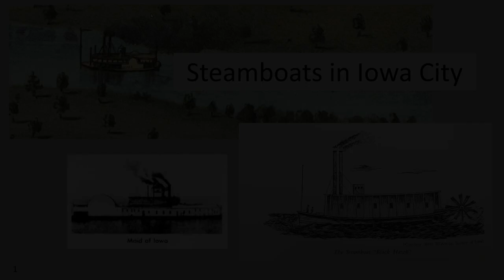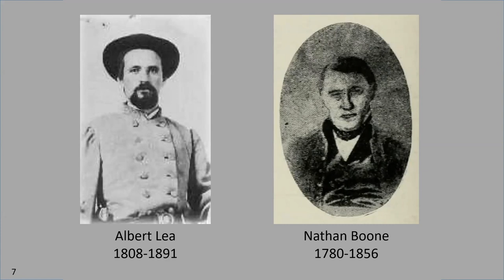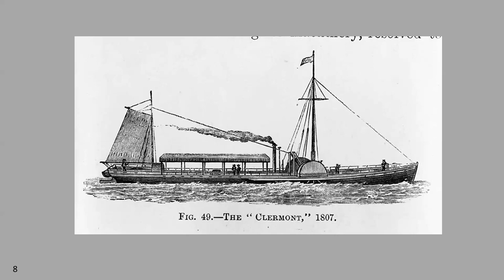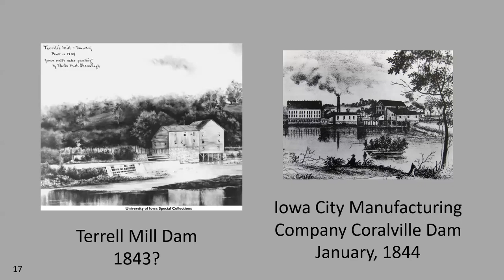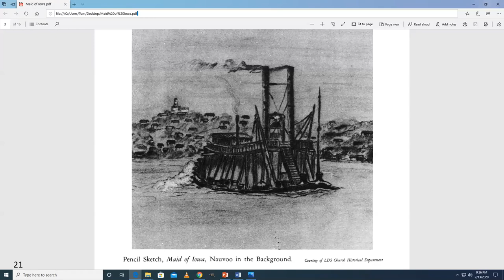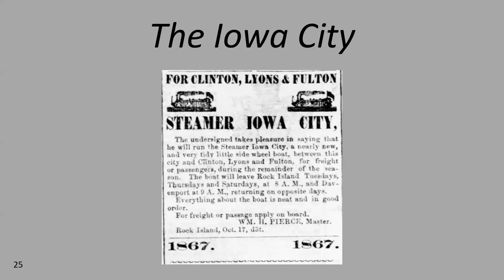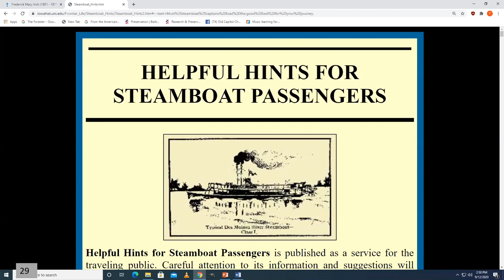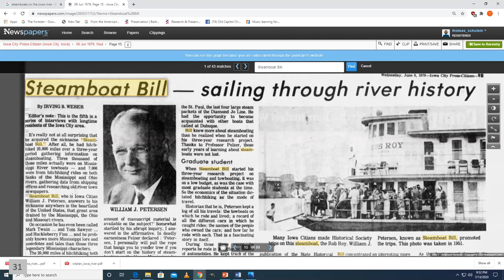Steamboats in Iowa City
Presented by Thomas Schulein for The Center's Zoom Channel on Sep 15, 2020.